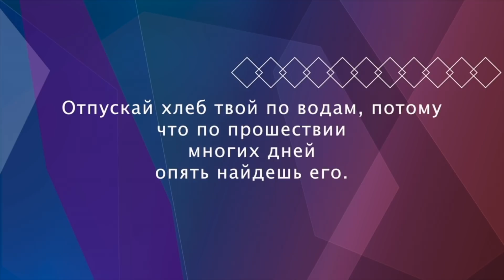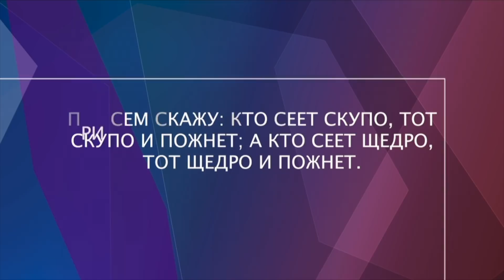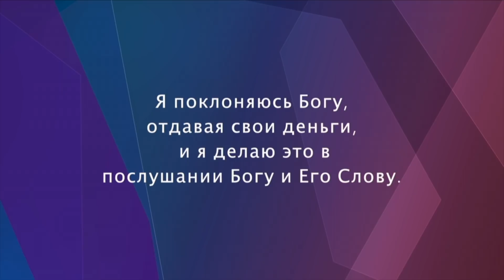«Пастор Рик отвечает на вопросы» . Рик Реннер (2019-03-31)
Во время богослужения пастор Рик Реннер отвечал на них.